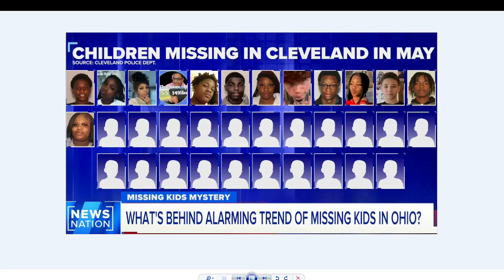Over 30 kids in Cleveland Ohio missing in one month. What's really going on???